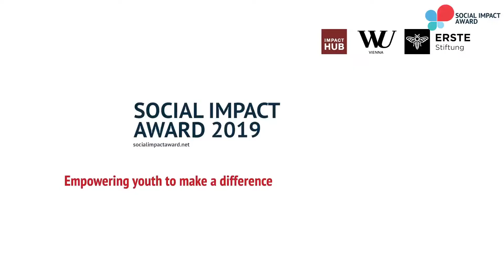SIA Uganda 2019 Finalist: Reform Africa